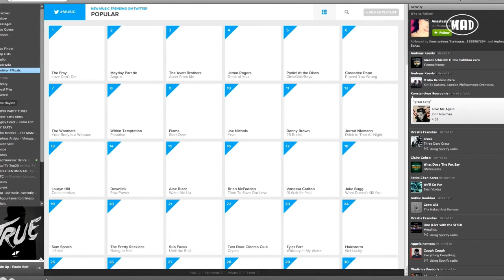Νέες Κυκλοφορίες στο Spotify! Tutorial με τον Ηλία Φραγκούλη.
Φτιάξε το δικό σου μουσικό κόσμο με το Spotify όπως ο Ηλίας Φραγκούλης! Ακολούθησε τα αγαπημένα σου μουσικά portals και μάθε ό,τι πιο νέο κυκλοφορεί στη μουσική σκηνή!